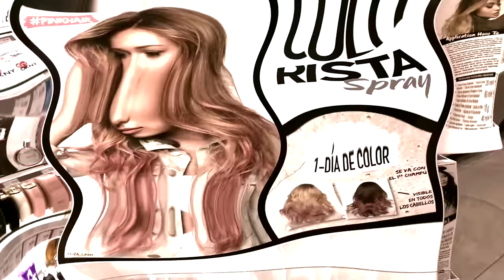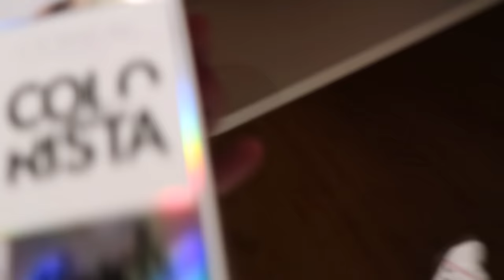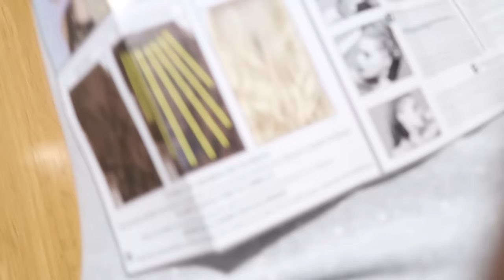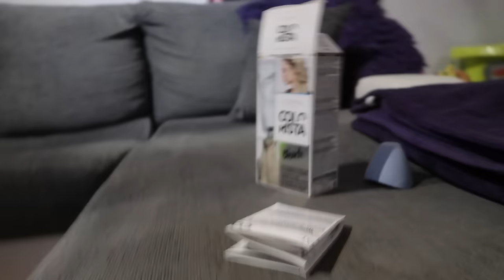ME TIÑO EL PELO Y PASA ESTO!! 😱 | VLOGS DIARIOS | Familia Cuchufletilla